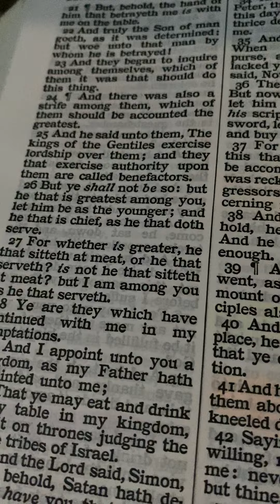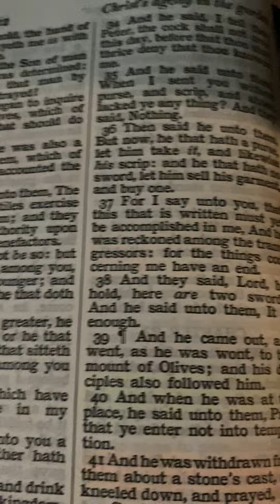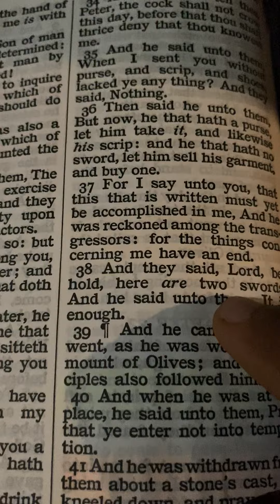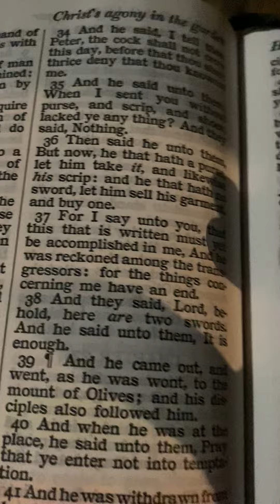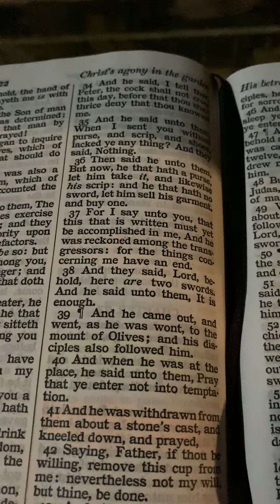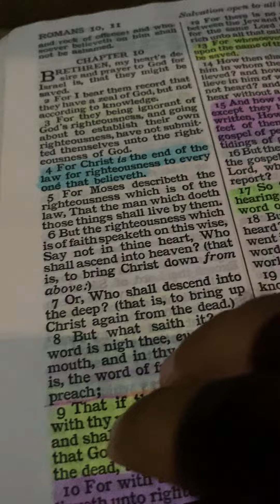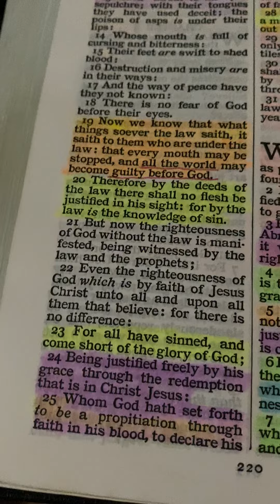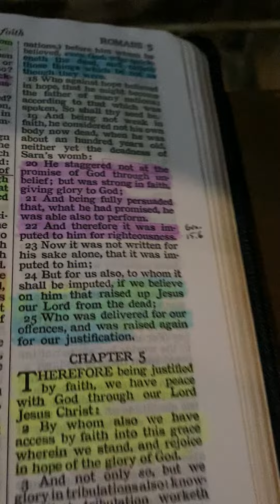Fake Christian but totally real fascist Lauren Boebert wishes Jesus killed people with an AR 15